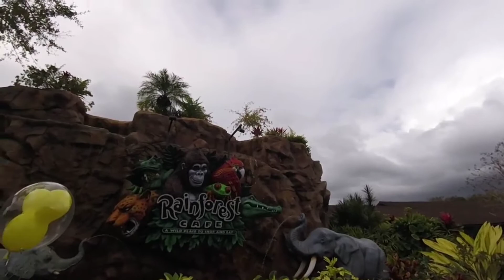Disney World VLog (Downtown Disney)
Downtown Disney, Right next to downtown Disney. Had some fun with the fam and got to see all of the cool figures and decorations before they took them all down. Im kinda disappointed that they change the whole layout but what can you do.

 It is a clip of many other full vlogs inside my channel. Please go check out the rest of them in full there. There is a much of Disney videos there as well as my recent engagement inside Cinderellas castle inside Walt Disney world.

Recommended Recommended Recommended Recommended /
Because you watched Because you watched Because you watched /
The biggest Change I have done to all of my videos is take out the effort of watching. I edited every video smacked into a awesome minute of entertainment. I was inspired by Daily Dose of Internet to shorten my videos to make them more consumable. Pewdiepie has inspired me to give this another shot and ill be posting every day with multiple videos of good content. I will be making more story videos like Shane Dawson in the future which will be longer than one minute but that'll be all for now. Thank you for be a supporter and please follow me at